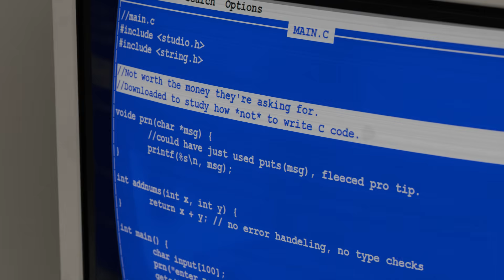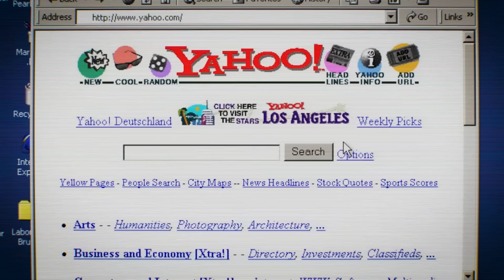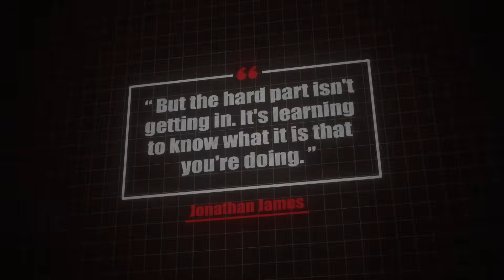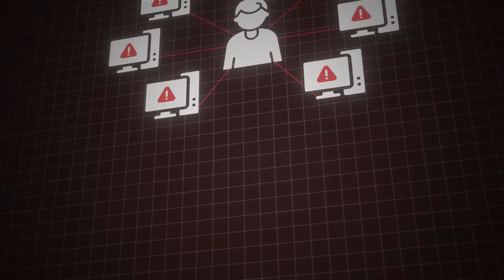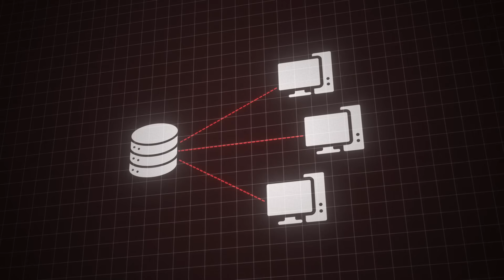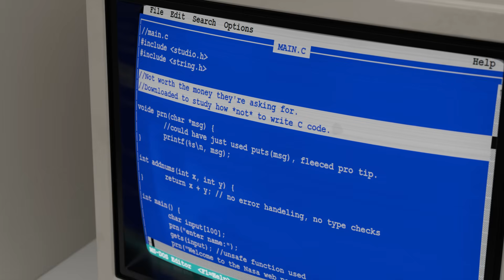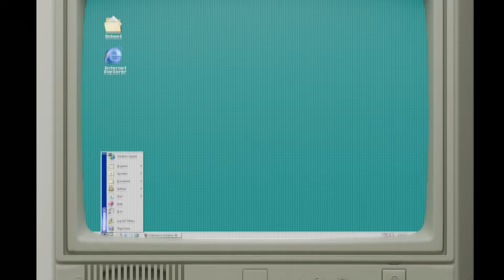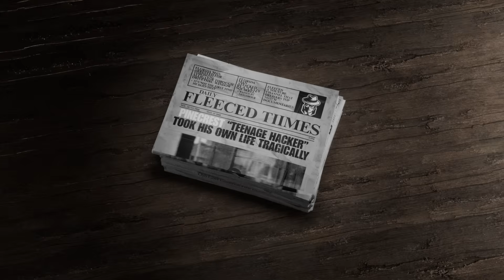The First Teenage Hacker in the World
What happens when a 15-year-old hacks NASA from his bedroom?
This is the insane true story of Jonathan James — a teen genius who broke into top-secret government systems just for the thrill.
He didn’t want money, just the challenge.
But his curiosity led to one of the biggest breaches in U.S. history.
You won’t believe how it all ended — and how it changed cybersecurity forever.